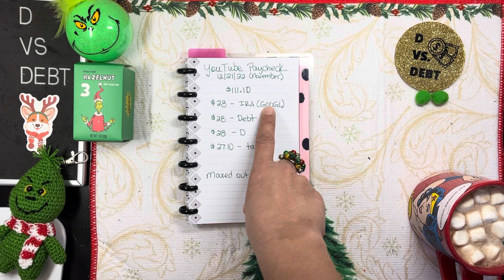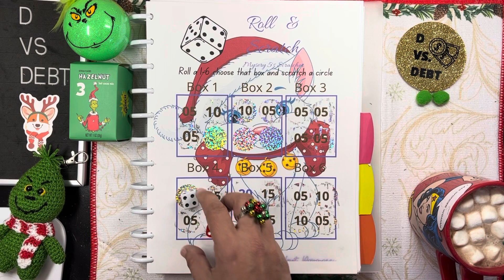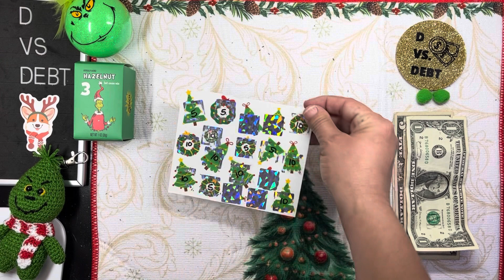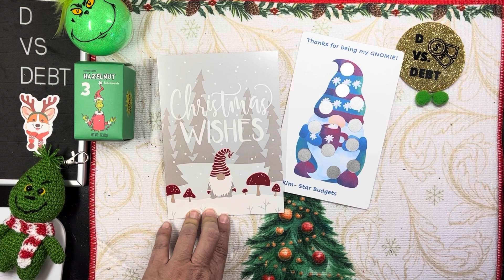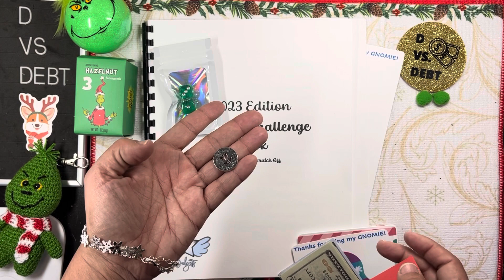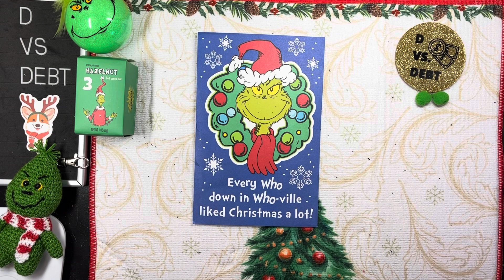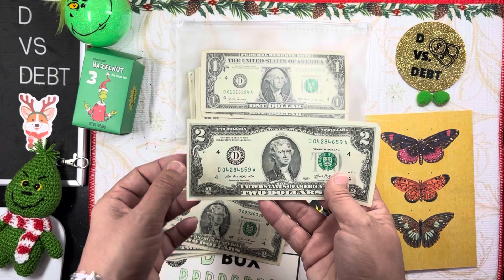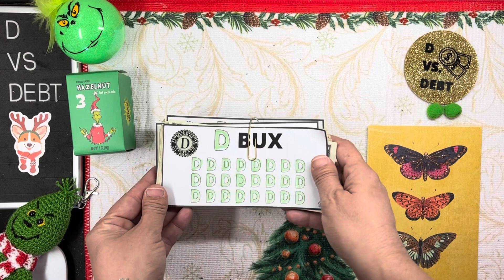Vlogmas Day 21: YouTube paycheck, BIG goal met, huge happy mail love, Scratchmas savings challenges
Get Lit Christmas tree challenge:

Roll & scratch savings challenges:

Thank you for joining me on my debt-free journey! I started with over $100,000 in debt and have paid off over $60,000 with the helping the cash envelope and savings challenge system.

Classroom wish list:
I teach in a high poverty area on a campus with a high food insecurity rate, so I like to keep snacks available in my classroom and my office for my students.

Erin Condren
If you create an account using my link they will email you a coupon for $10 off your first order:

Visible unlimited wireless data, talk, & text (Verizon)
When you use my friend code, 37HNGSL, you’ll get your first month of service for only $5!

Fetch!
Get the app here & earn 2,000 points for your first receipt

Ibotta!
It's a free app that gets you cash back on the stuff you buy everyday.

Buy and sell on Mercari. Get up to $30 when you get started. Use code JCYAGE when you sign up with my

Items I use for budgeting and my videos:

Gold placeholder money:

Monthly budget planner workbook:

A5 binder and zip envelopes:

Cash sorter tray:

Leopard background mouse pad:

Locock calculator:

Mildliner highlighters:

Frixion Erasable Pens:

Dot markers:

Mini A9 binder with envelopes (2”x3”)

Clear Zipper A6 Cash Envelopes with Letter Stickers:

Arc paper punch:

Mija you’ve got this notebook:
Brain dump checklist notebook:
Corgi composition notebook
Blessed, stressed, & checklist obsessed notebook